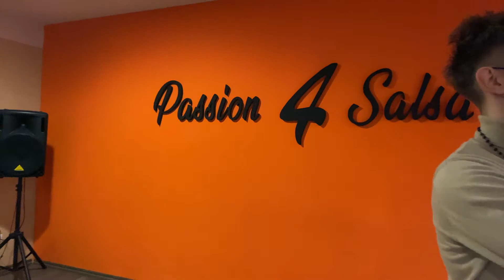Kizomba demo at Passsion4Salsa / Esse Wi - Dj To' Costa / Ducu & Jojo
What can be more delightful, than dancing kizomba on this awesome song?
Demo after our Bootcamp in Satu-Mare/Romania at Passion4Salsa

Dancing is all about fun, connection, and feeling yourself! :D

Learn to dance with us online and at your own place.